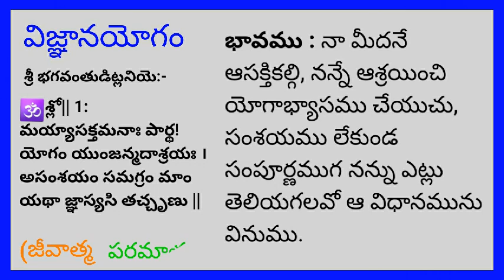భగవద్గీత. విజ్ఞాన యోగం 1వ శ్లోకం @bhagavadgeetha # భగవద్గీత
భగవద్గీత- విజ్ఞానయోగం 1వ శ్లోకం /
 భగవద్గీత - శ్రీ మద్భగవద్గీత Bhagavad Gita
bhagavadgeetha @ Bhagavad Gita.